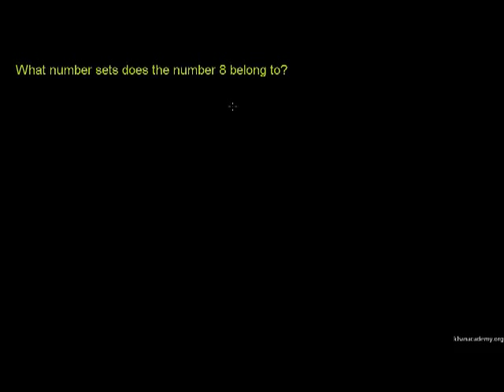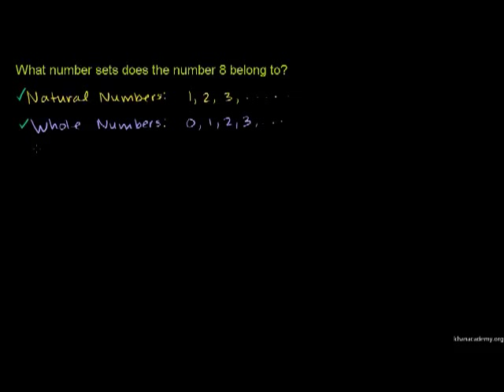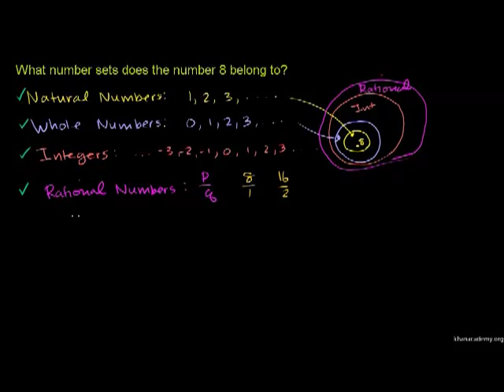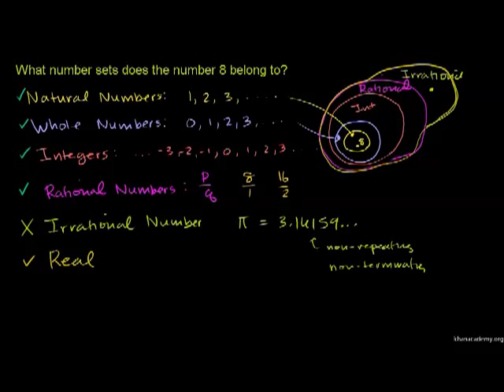Set Nombor 1